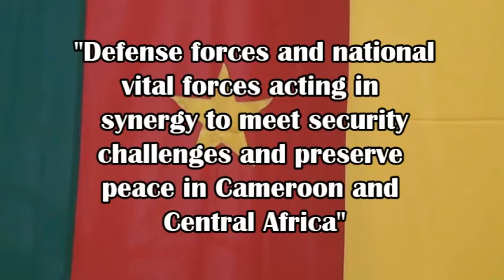CAMEROON EMBASSY CELEBRATES MAY 20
May 20 is Cameroon National Unity Day. On this date in 1972, the Country voted for a unitary state to unite the British Southern Cameron and the UN Trustee Territory (French Cameroon).  Since then, May 20 has stood as a very significant national holiday celebrating Cameroon’s Independence and national Unity. In Monrovia, the Cameroon Embassy convened a reception dinner in observance of the historic date. It was a colorful event that brought together members of the diplomatic corps, officials of Government, some prominent citizens  and Cameroonian nationals.